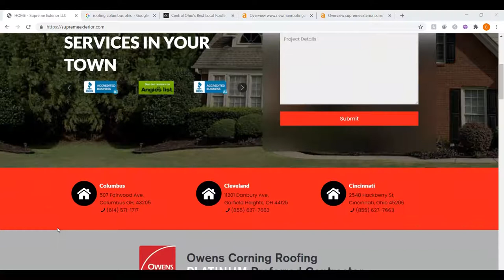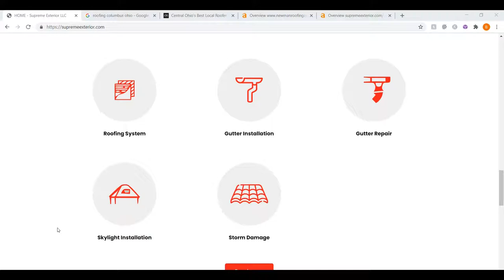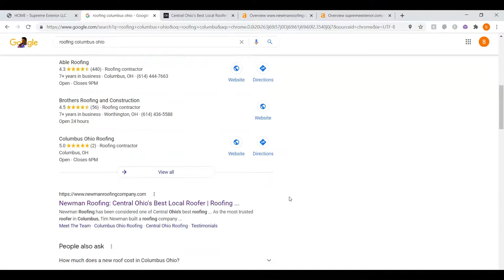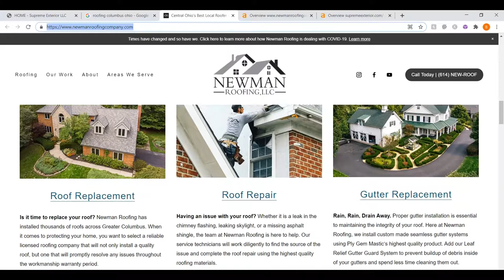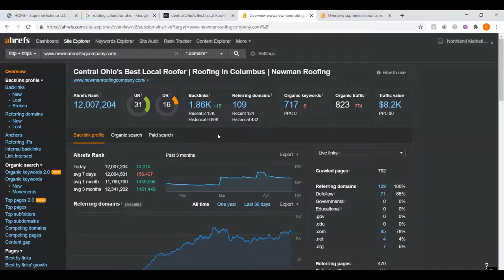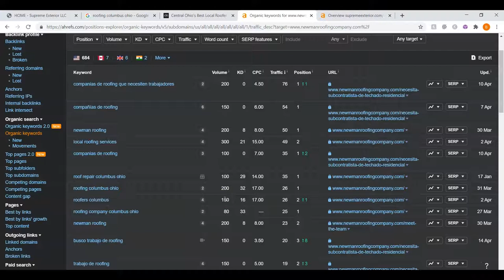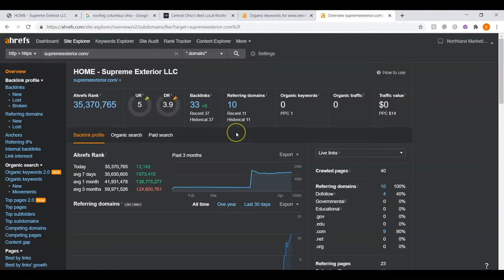Supreme Exterior, Roofing Columbus Ohio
Bri from Northland Marketing LLC shows Supreme Exterior how to succeed in Google ranking their website as number one, SEO, and website redesign. Bri is a senior web designer and marketer for the company and has shown nothing but professionalism in web design for her clients.